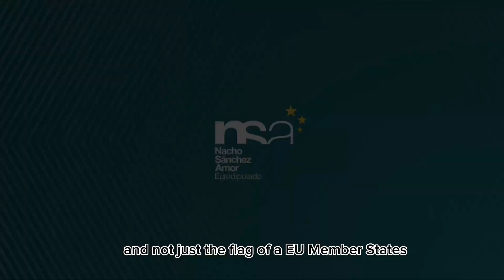On an effective multilateralism